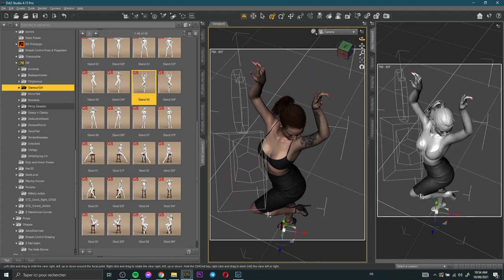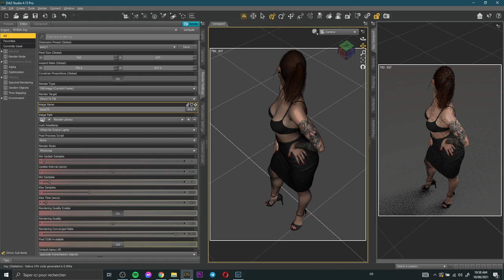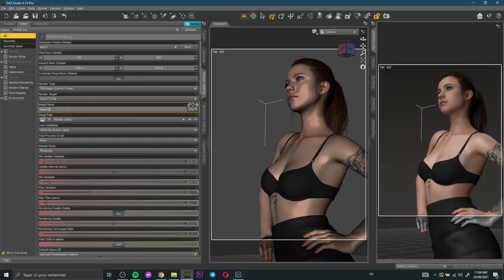Daz Studio | Photography with Death Stranding Mama (Margaret Qualley)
Enjoy 🥰 my light and presets for more realistic skin.